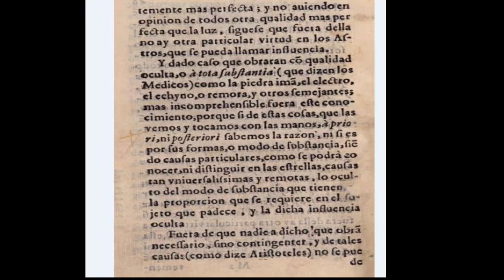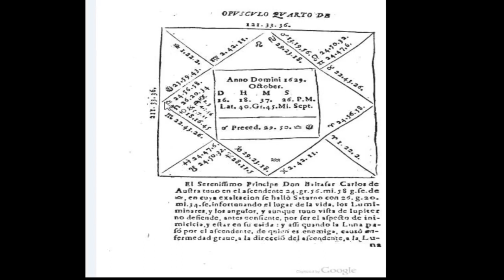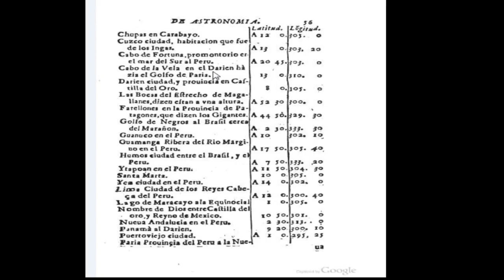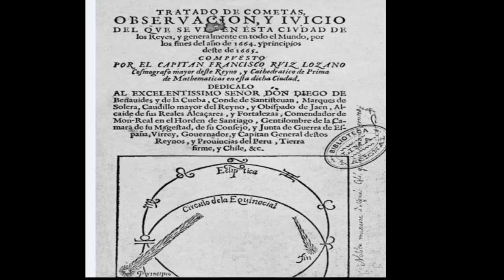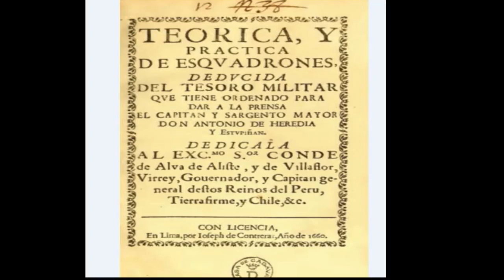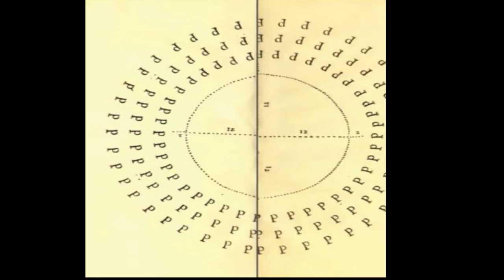Presentación del libro "Astros, humores y cometas"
En mayo del 2019, el Fondo Editorial de la Pontificia Universidad Católica del Perú organizó la presentación del libro "Astros, humores y cometas: Las obras de Juan Jerónimo Navarro, Joan de Figueroa y Francisco Ruiz Lozano (Lima, 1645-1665)" de la Dra. Margarita Suárez (PUCP). Los comentarios estuvieron a cargo del Dr. Jorge Cañizares-Esguerra (The University of Texas at Austin), el Dr. Jorge Ortiz Sotelo (Universidad Nacional Mayor de San Marcos) y la propia autora.